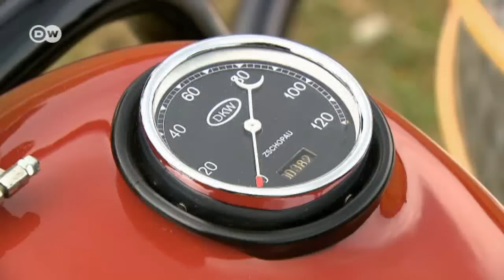Con estilo: DKW Super Sport 600 | Al volante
En los años 1920, DKW era el mayor fabricante de motocicletas del mundo. La Super Sport 600 es la moto más pesada y potente de DKW. Está predestinada para viajes largos y altas velocidades, de más de 100 kilómetros por hora. El característico petardeo revela de inmediato que en ella trabaja un motor de dos tiempos.